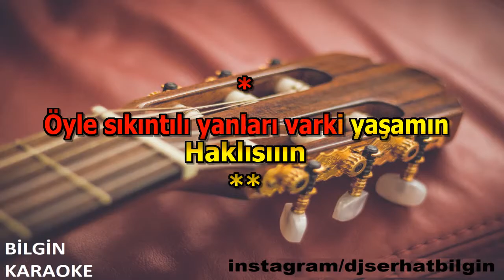Özdemir Erdoğan - Seni İlk Gördüğümde (Karaoke) Orjinal Stüdyo